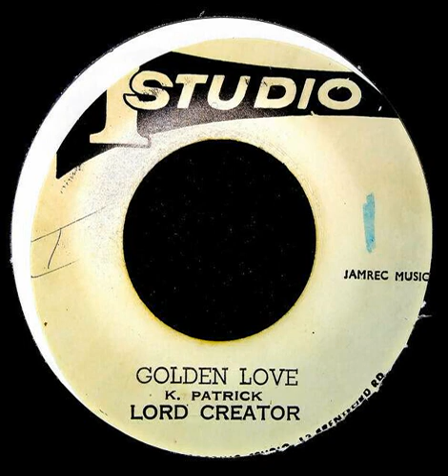Lord Creator - Golden Love - 1963